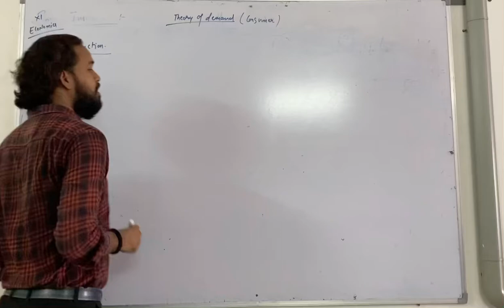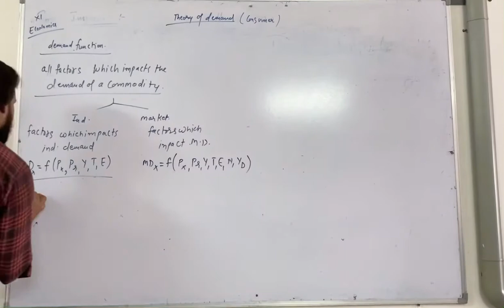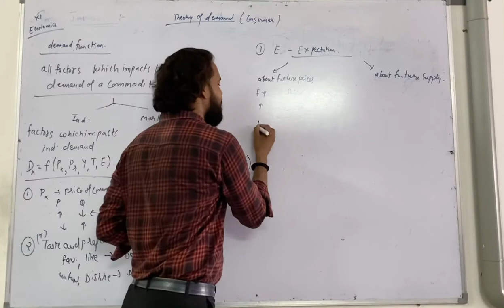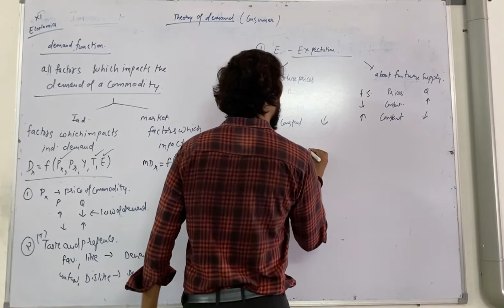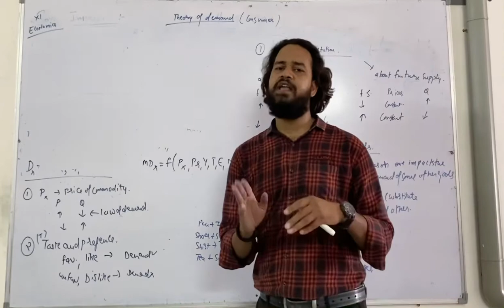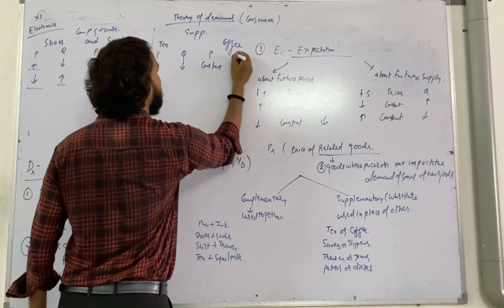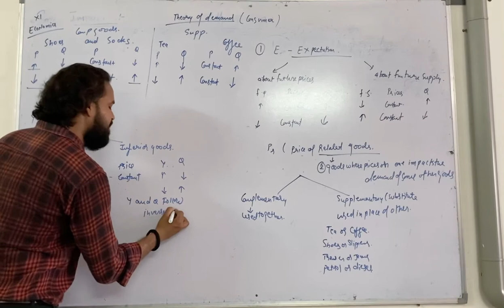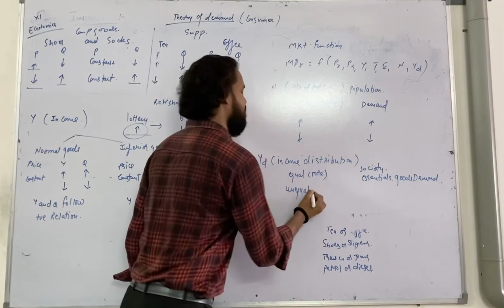Demand vid 3